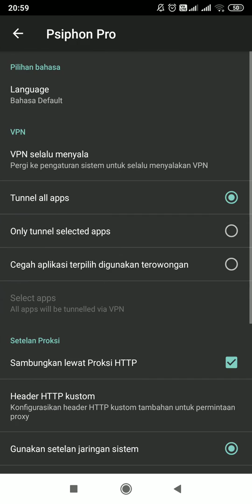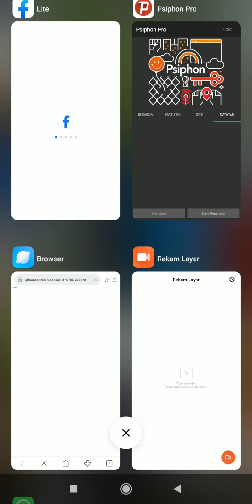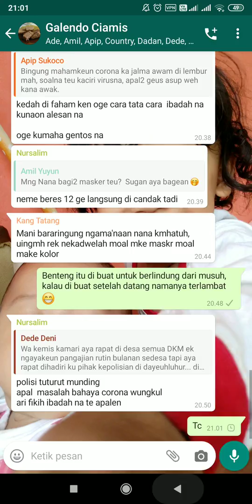Mengubah kuota ruang guru menjadi kuota flash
Moga work di tempat abang2